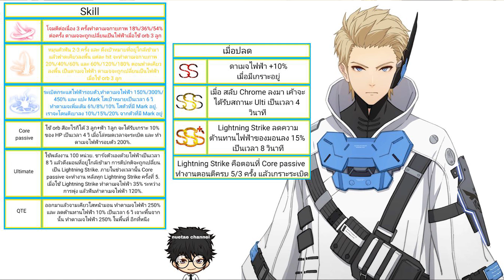Event ใหม่ Nona Ouroboros ตัวละคร Chrome, Skin Chrome และ Bainca มาแล้ว!! Punishing Gray Raven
ร้าน PowerPay เติมไว ปลอดภัย 100% เปิด 10 โมงเช้าถึงตีสองครึ่ง
Line : @powerpay